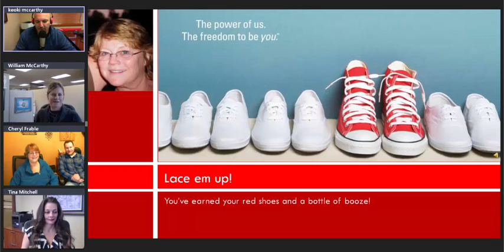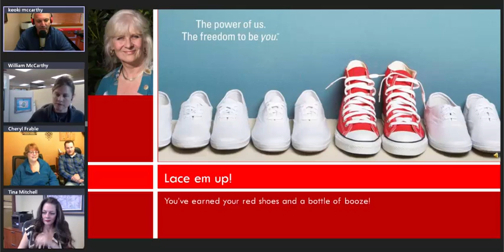National Award Winners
The following is an excerpt from our Weekly Online Meeting. In this clip Keoki announces the National Award winners, Cheryl Frable, Jennifer Nilssen, Cheryl Steffen, Derenda Sweeney, and Johna Beall!